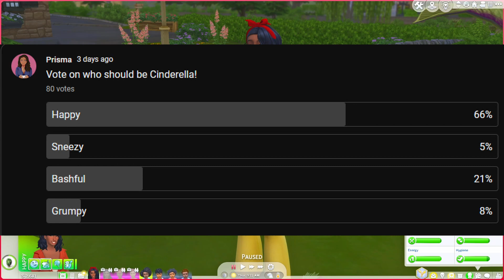Disney Princess Challenge | Snow White 🍎 #9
Our Cinderella is...

Upload Schedule
New Videos Monday, Wednesday, Friday and Saturdays